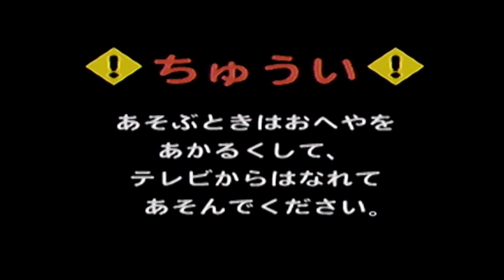【XaviX Games】それいけトーマス ソドー島のなかまたち おさんぽソドー島編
2005年にトミー[現タカラトミー]が「テレビで遊び隊」シリーズとして発売したSuper XaviX搭載した体感ゲーム機のゲームです。
当時のきかんしゃトーマス🚂をゲーム化したもので、今回は「おさんぽソドー島」というミニゲーム集を紹介します。